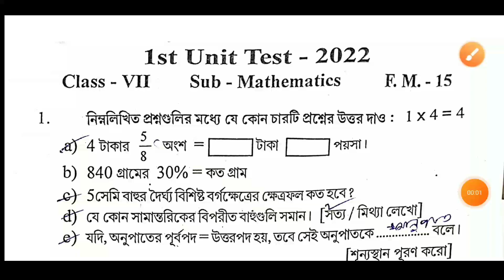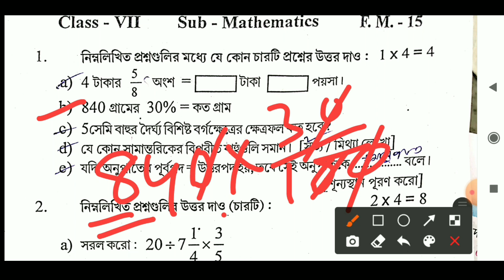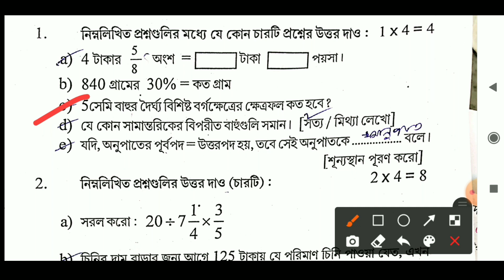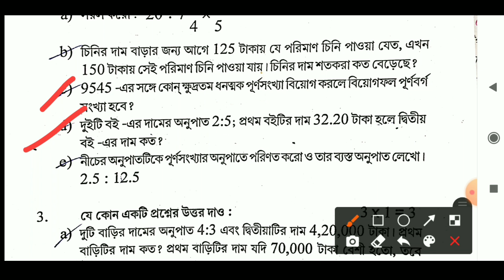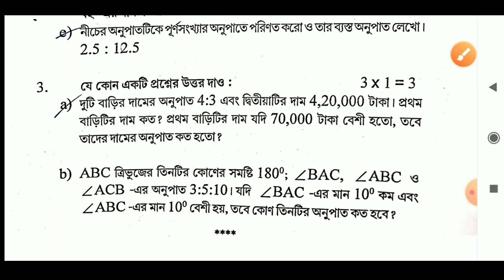First Summative Evaluation Mathematics Question Class 7